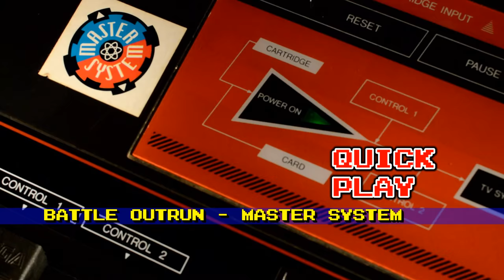Battle Outrun Master System [Quick Play] | Nostalgia Nerd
Aka. Chase HQ with a Ferrari. This is a rather less relaxing iteration on the Outrun theme. The objective in this game, as you can guess, is to smash criminals off the road in your shiny Ferrari F40, presumably causing irreparable damage to your luxury sports car in the process. This game was only released in Europe, presumably because the Master System was so much more popular in these parts. It's an interesting game, but feels more like a cash in on the Outrun name to compete with Taito's Chase HQ series which was also released and advertised around the same time as this Sega developed title.

✊Support Me! ✊